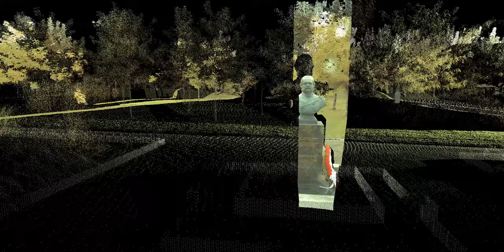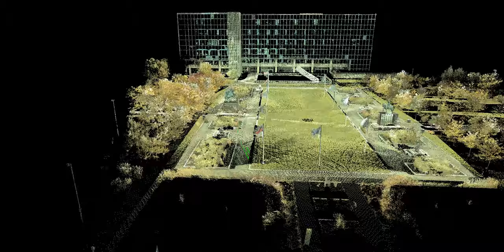La géomatique au service de l’Histoire! | Cégep Limoilou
Saviez-vous que la géomatique peut être utile à l’histoire, la culture et le tourisme? En effet. Samuel Charette-Labbé et Melvyn Bourgeois ont visité, équipés d’un scanner LIDAR, le Parc de l’Amérique-Latine. La technologie LIDAR permet de mesurer les éléments d’un environnement par l’analyse d’un faisceau de lumière renvoyé vers son émetteur.